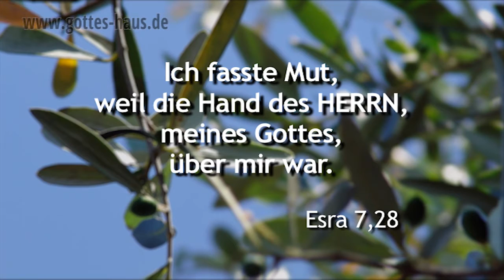Sei mutig!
In Esra 7 lesen wir von der Vision, dem Auftrag und der Berufung, die Gott Esra gegeben hatte: Er sollte das Haus des Herrn herrlich machen. Gott öffnete ihm Türen, die niemand sonst hätte aufschließen können. Er bereitete einen Weg, den kein Mensch hätte besser planen können. Gott schaffte perfekte Vorsorge und perfekte Versorgung.

Gott möchte auch dir heute mit solch einer Gunst begegnen. Er kann Türen öffnen, die niemand schließen kann. Er kann Schutz, Bewahrung und Versorgung geben. Aber in Vers 28 wird ein entscheidender Aspekt erwähnt, der Esra dies alles zukommen ließ:
Ich fasste Mut, weil die Hand des Herrn, meines Gottes, über mir war!
Setze dein Vertrauen auf Jesus. Heute ist ein Tag, an dem dir Gott zuspricht:
Fasse Mut! Ich öffne Türen und segne dein Leben! Du sollst ein Segen sein!

Gepriesen sei der HERR, der Gott unserer Väter, der solches in das Herz des Königs gegeben hat, um das Haus des HERRN herrlich zu machen, das in Jerusalem ist, und der es gefügt hat, dass ich Gnade gefunden habe vor dem König und seinen Räten und allen mächtigen Obersten des Königs! Ich aber, ich fasste Mut, weil die Hand des HERRN, meines Gottes, über mir war …
Esra 7,27-28

Trachtet aber zuerst nach dem Reich Gottes und nach seiner Gerechtigkeit!
Matthäus 6,33a